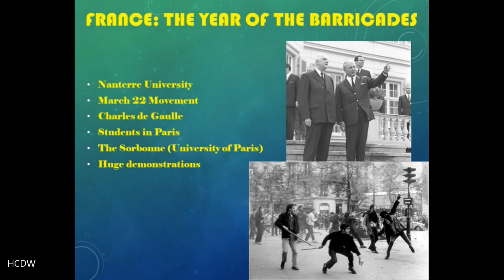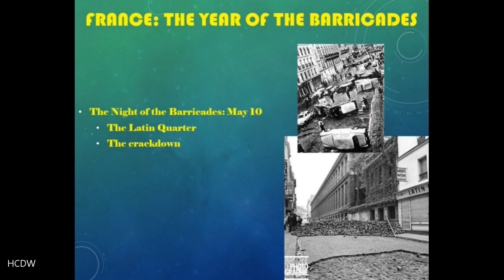1968: America and the World | Part 9 | Lecture 1 | France and the "Year of the Barricades"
Lecture 9 part 1 of 1968: America and the World, France and the "Year of the Barricades"
A discussion of the events in France in the spring of 1968, in particular May 10, the "Night of the Barricades".